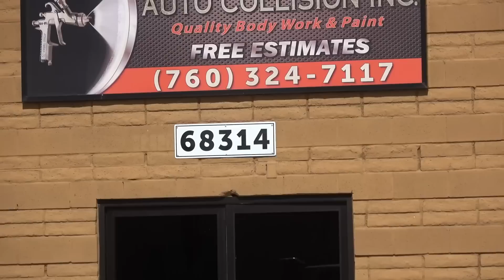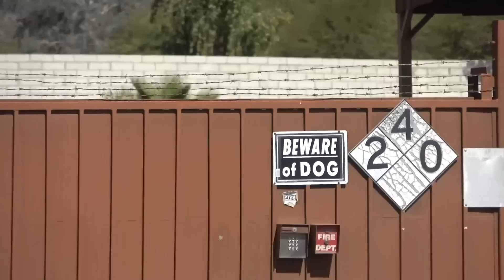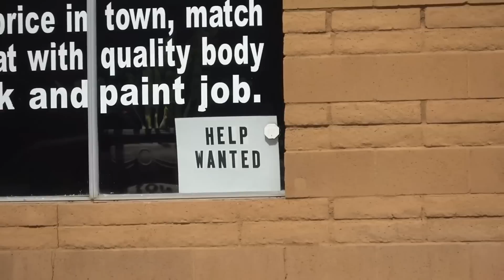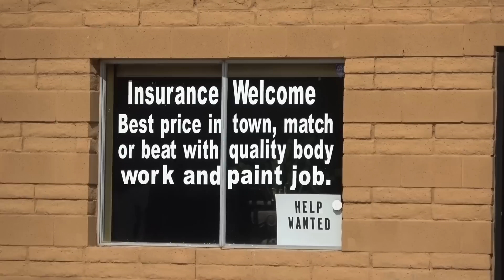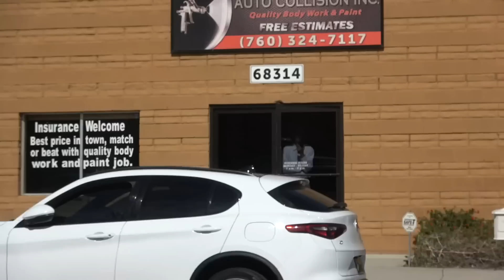WAINMAN GETZ CONFUZED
Show Your Support For NEWS NOW CALIFORNIA
 Help me stay on the road.

CHANNEL TAGS
 travel comedy food improv